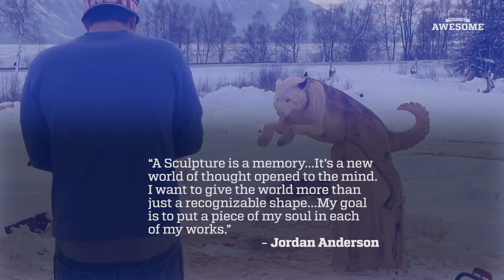Husky Bench Sculpture Carved with Chainsaw!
Artist Jordan Anderson grabbed his chainsaw and impressively carved wooden Siberian Huskies for a bench he was creating. When he finished carving them, he took a blowtorch and added more details so that the animals would look more realistic.

➤ MUSIC CREDIT
Afreaux - YOU (Artist Intelligence Agency)